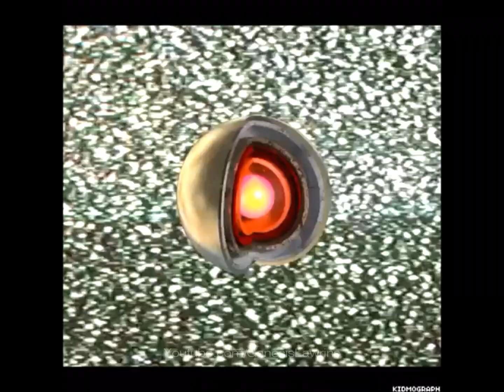ENJOYtheTRIP #10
[0:00] Take/Five - Midnight (VIP) [Pizza]*edited
[0:06] Skrillex - All Is Fair in Love and Brostep with Ragga Twins [SLY]
[0:12] Sofie Letitre - Real (Infuze Remix) [Evillogy]
[0:17] Dabow - G [Pizza]
[0:23] Venture x SJC - Annex [JACK BUMPUS]
[0:29] Tears For Fears - Everybody Wants To Rule The World (Just A Gent Remix) [SLY]
[0:32]  [Aeronaut]
[0:39] Propane [KALELEBB]*edited
[0:44] Andru - WAILIN' [KALELEBB]
[0:49] Miley Cyrus - Adore You (Josh A Remix) [Evillogy]
[0:53] Deficio - Enter The Jungle [Evillogy]
[0:57] The Weeknd - High For This (Luude Flip) [KALELEBB]
[1:03] Flybear – Mittens (Oh!) [KALEEB]
[1:09]  [SLY]
[1:14]  [SLY]
[1:19]  [Aeronaut]
[1:23] Zes - Unwanted [Aeronaut]
[1:29]  [Aeronaut]
[1:35] DISTO - Hype [Jaydog]
[1:40] [KIDMOGRAPH]
[1:44] [KIDMOGRAPH]
[1:49] [KIDMOGRAPH]
[1:55] Major Lazer - Too Original feat. Elliphant (Nebbra Remix) [Dee Dirtyloops]
[2:01] [Danny Boy]
[2:06] Wayvee x GT Vienna - No doubt [Dee Olympic]*edited
[2:11] Bones - HDMI [Danny Boy]
[2:15] [Loopz For Dayz]
[2:18] [Dee Dirtyloops]
[2:22] MISOGI - BEOWULF (w/ Oshi) [Mita Dee]*edited
[2:28] Electric Mantis - Apollo [Dee Dirtyloops]
[2:34] Dillon Francis & Skrillex - Burn Up The Dance (Mokeid Remix) [Saberloops]
[2:37] Ookay & Getter - World
[2:44] [Trippllusion]
[2:50] Troyboi - Wonky [PSYCHOT1K]
[2:55] Baauer - Snap (Noah Breakfast VIP Edit) [KALELEBB]
[3:00] Giraffage - Tell Me ( GTA Remix) [Pizza]
[3:06] Snails & heRobust - Pump This (VIP Mix) [Evillogy]
[3:16] M.I.A. - Yala (Phazz Remix) [Dee Olympic]
[3:21] [Francorulezz]
[3:27] [Marks Records]
[3:32] The Beatles - Lucy In The Sky With Diamonds [Marks Records]
[3:37] Better Than You - Backronym [phodix]
[3:44] [Dirtyloops]
[3:49] CloZee - Revolution [Mirza Talovic]